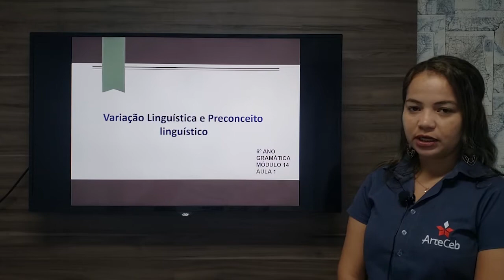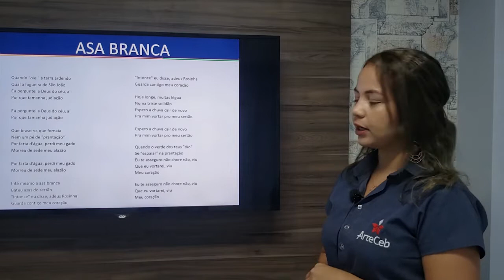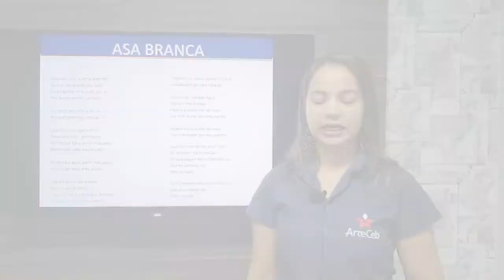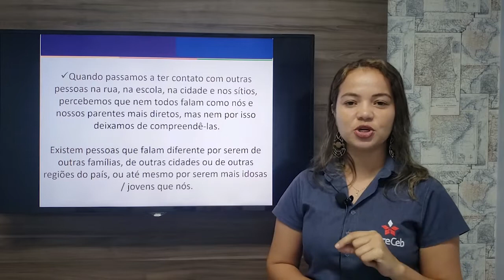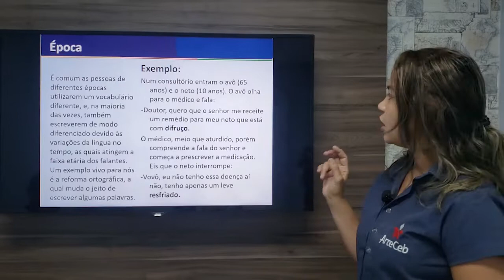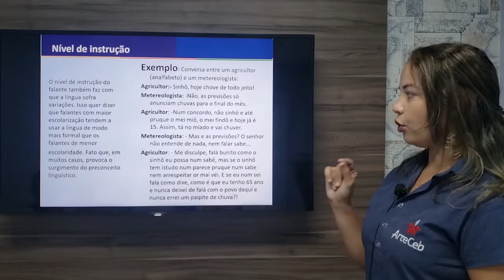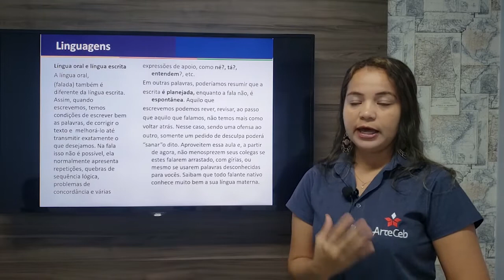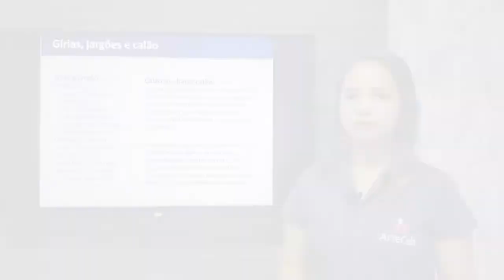20/05 - 6º ANO (EF) - GRAMÁTICA - MÓDULO. 14 - AULA 1 - VARIAÇÃO LINGUÍSTICA... NÚBIA FREITAS